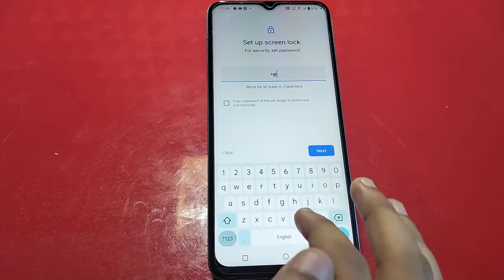How To Set Screen Lock Password In Vivo Y22,Screen Lock Password Setting How To Set Pattern